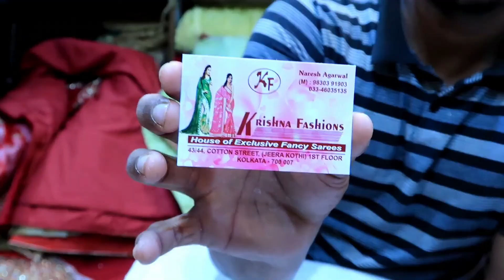Vlog : FIRST TIME LAHENGA SHOPPING FROM KOLKATA || CHEAPEST LAHENGA, SARI, JEWELLERY || SHILPA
Hi Everyone...

In today's video I am sharing a Vlog. I have tried lahenga from kolkata for the first time. Also going to share from where you can best budget friendly designer lahenga.

Shop address :
KRISHNA FASHION
43/44,Cotton street, Jeera kothi, 1st floor, Barabazar, kolkata- 700007